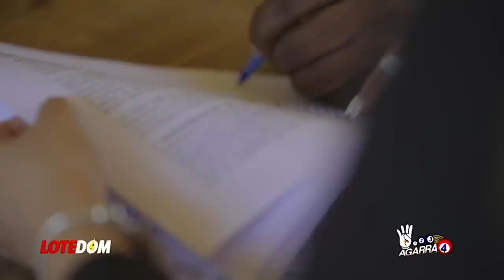Lo Último: ¡Queda EXPUESTO Verdadero Plan De Haití Con Rio M@sacre! "Imperdonable".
Nuestro propio gobierno nos ha ocultado cual es el verdadero plan desde el otro lado así como la razón por la cual acá las autoridades están muy preocupadas!